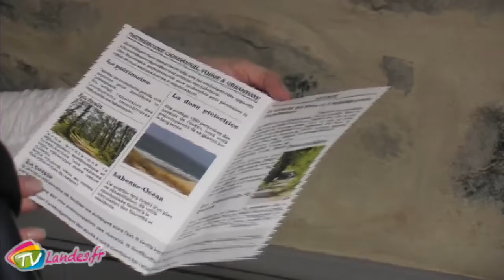"Labenne, c'est vous!" : N Decoux Version longue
Labenne Municipales Nathalie Decoux Version longue
Pour les municipales direction aujourd'hui Labenne où  Nathalie Decoux, tête de liste de « Labenne, c'est vous! », nous révèle son programme et sa feuille de route jusqu'aux élections. Regardez.
28 février 2014